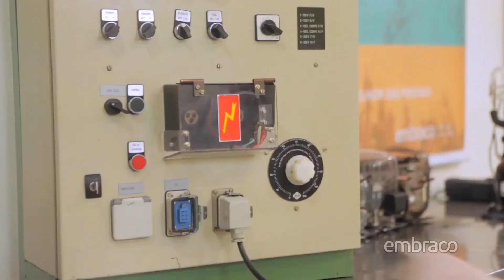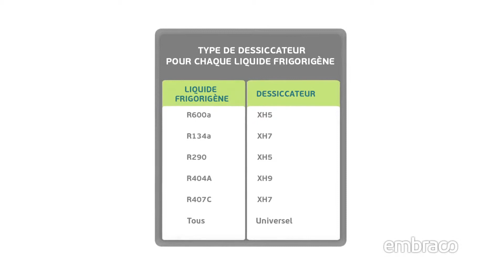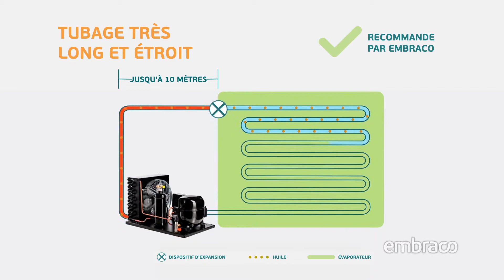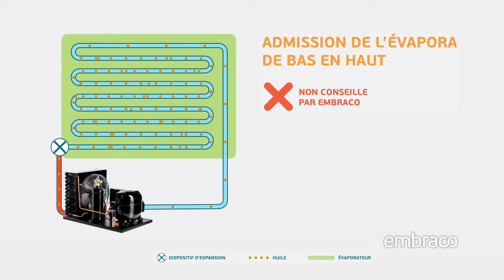Common failures in compressors - French version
Have you ever wondered why a compressor fails? Watch this video and understand the most common failures of compressors and their possible causes.